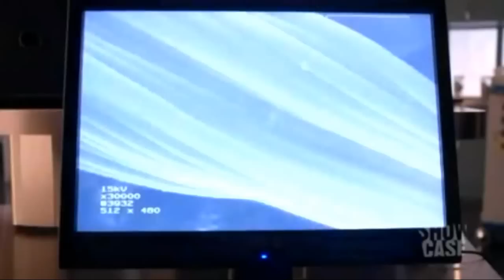Lost Girl - Bo e Lauren - Legendado 1.7 Part 5